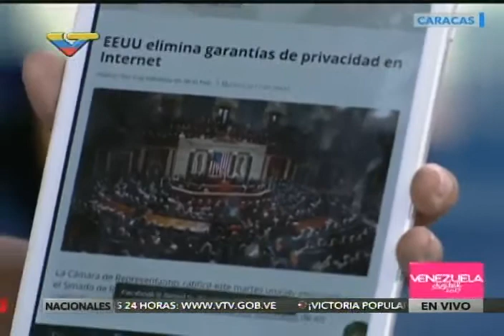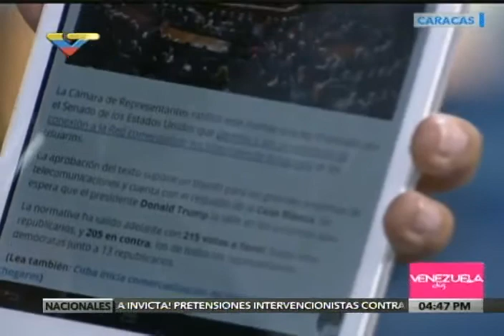Venezuela Digital 2017: Entrevista a la viceministra Andrea Hermoso